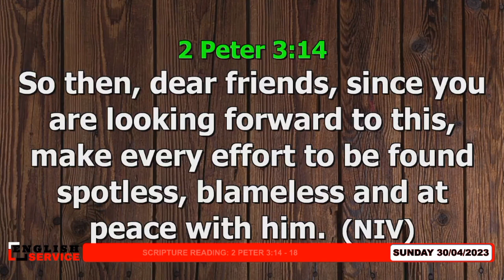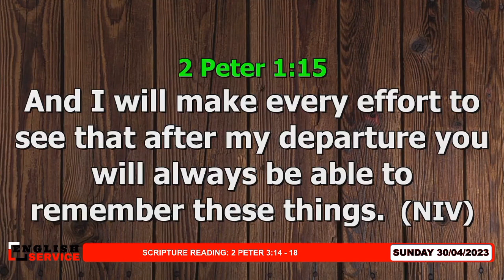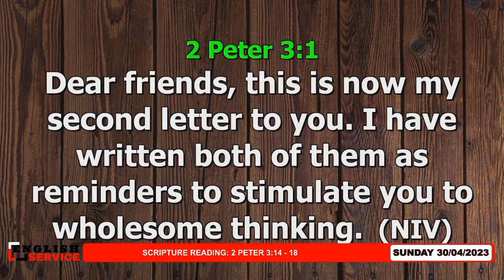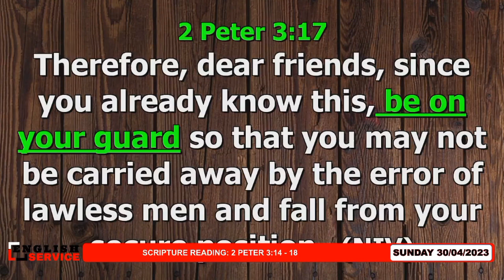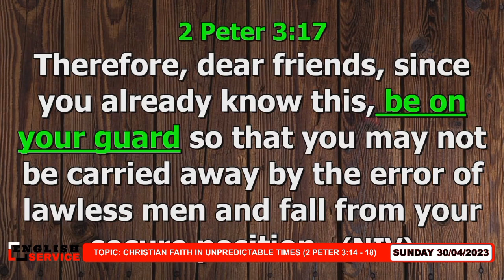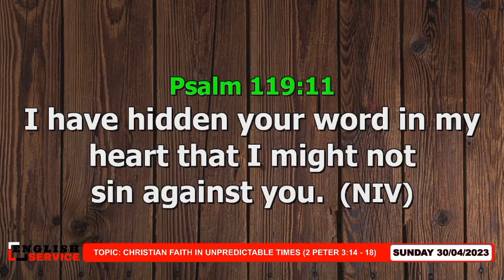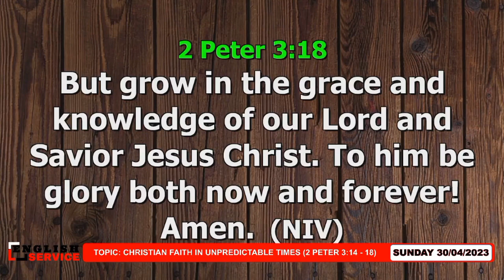CHRISTIAN FAITH IN UNPREDICTABLE TIMES || REV. JUSTUS ILUVE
*TOPIC* : CHRISTIAN FAITH IN UNPREDICTABLE TIMES

 *Proposition*
Since Our Faith is exposed to Unpredictable Times and Seasons, Christian are Called Upon to Observe the following:

1. GUARD YOUR FAITH AGAINST FALSE TEACHERS/TEACHINGS Vs. 17

2. GROW IN THE GRACE AND KNOWLEDGE OF JESUS CHRIST. Vs. 18 a

3. GLORIFY JESUS CHRIST IN YOUR FAITH ALWAYS Vs. 18b

Shalom